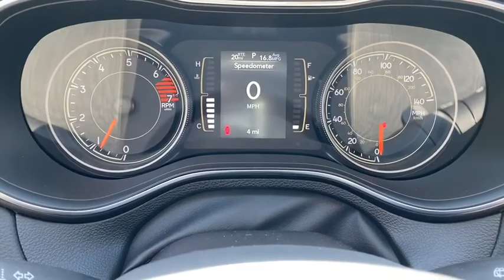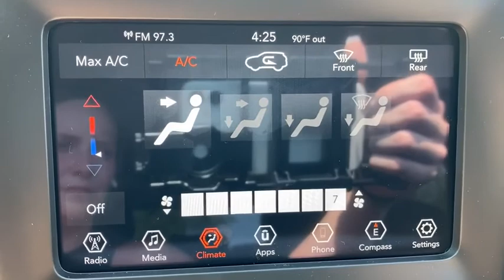2020 Jeep Cherokee Shelby, Gastonia, Charlotte, Forest City, NC J3275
New 2020 Jeep Cherokee available in Shelby, North Carolina at Marburger CDJR. Servicing the Gastonia, Charlotte, Forest City, NC area.

Marburger CDJR
1310 E. Dixon Blvd

Diamond Black Crystal Pearlcoat FWD 9-Speed 948TE Automatic 2.4L I4brbr22/31 City/Highway MPGbrbrbr2020 Jeep Cherokee Latitude Price includes: $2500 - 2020 National Retail Consumer Cash 20CL1. Exp. 06/30/2020 $500 - Southeast Chrysler Capital 2020 Bonus Cash SECL5. Exp. 06/30/2020 $750 - Chrysler Capital 2020 Bonus Cash 20CL5. Exp. 06/30/2020 $750 - Southeast 2020 Fast Start Bonus Cash SECL1A. Exp. 06/15/2020